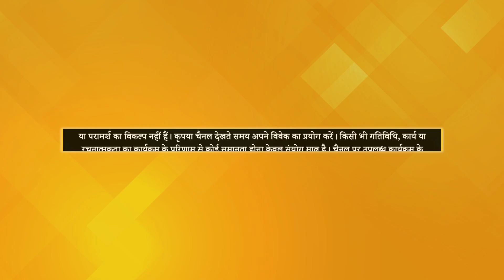Meditation से कैसे आया Health में सुधार? | Ravindra, Bangalore | Dhyan Se Chamatkar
"बैंगलोर के रहने वाले रविन्द्र को ध्यान से पहले बहुत सारे Health Problems थे। वह बिना दवाई के रह नही पाते थे। लेकिन ध्यान करने से उनकी सभी दवाई बंद हो गई और अब वह एक दम स्वस्थ है।

रविन्द्र का ध्यान का संपूर्ण अनुभव जानने के लिए वीडियो को अंत तक देखें।

Watch the video till the end to know about Ravindra's complete meditation experience."

For more information or for any queries contact PMC Hindi on WhatsApp @ 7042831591